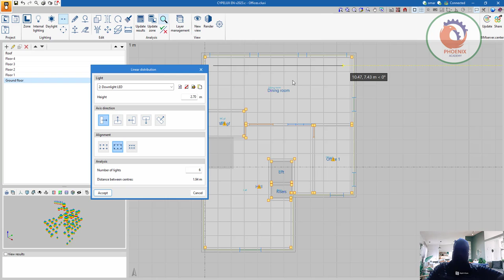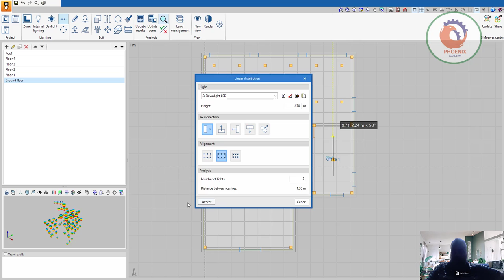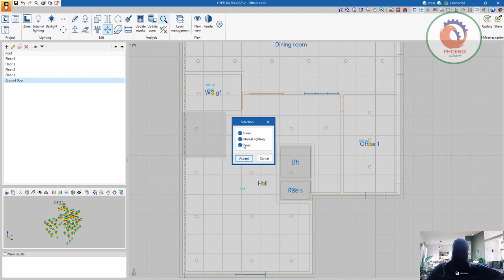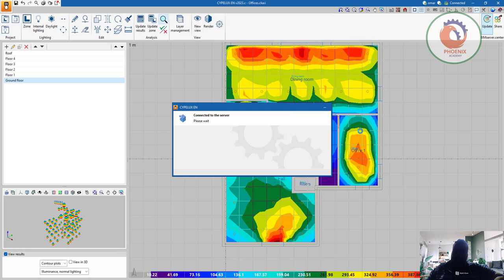CYPELUX أداة مجانية تم إنشاؤها لحساب مستويات الإضاءة لتركيبات الإضاءة العادية والطوارئ